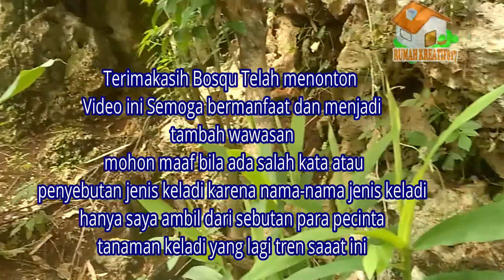Macam Keladi | Tren Tanaman Hias | Lebih dari 20 Jenis Keladi/Caladium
Memiliki berbagai jenis tanaman hias menjadi kebanggan bagi para pencinta tanaman keladi atau caladium yang sangat tren saat ini. Beberapa Hal yang perlu disadari dalam hidup salah satunya kenyaman hidup menempati rumah tinggal maka dari itu "RUMAH KREATIF817" hadir menjadi referensi pilihan kenyaman anda